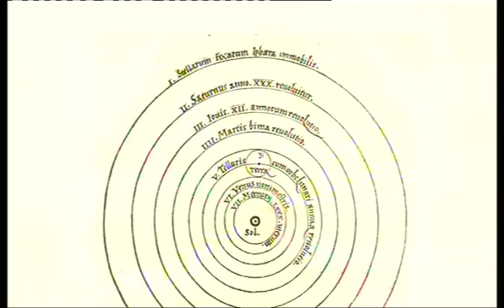Teaching astronomy and space: Models of the Solar System; Earth, Sun and Moon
Dr Simon Foster presents an introduction to the solar system, specifically the Earth, Sun and Moon. Filmed on location in La Palma, the programme describes how mankinds understanding of the universe changed over time. Starting with the ancient greeks understanding of the solar sytem, we investigate how the observational evidence changed our models of the universe right up to our present day understanding.